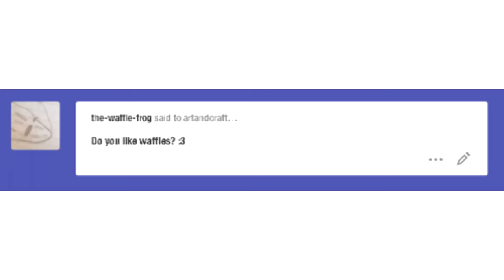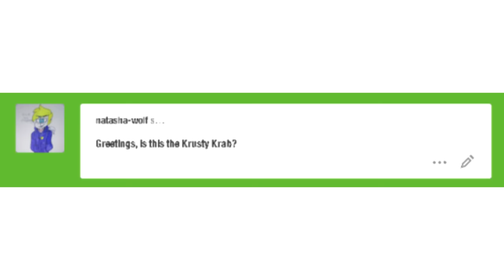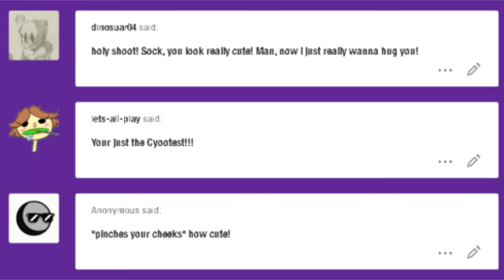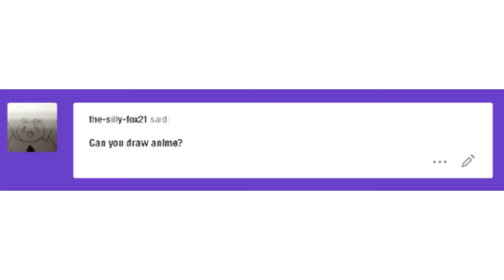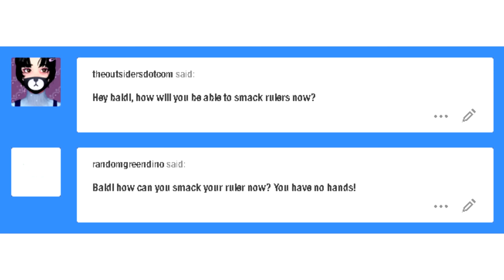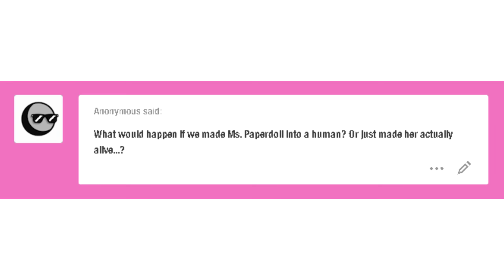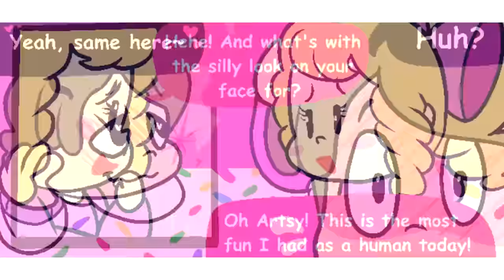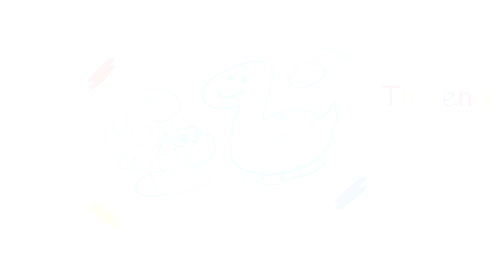Ask Arts and Crafts Parts 1-20 (The Complete Series) A Baldi's Basics Comic Dub!